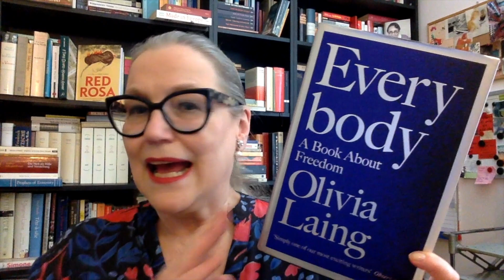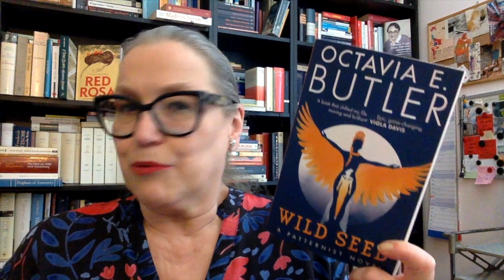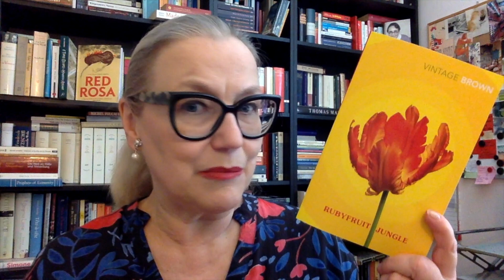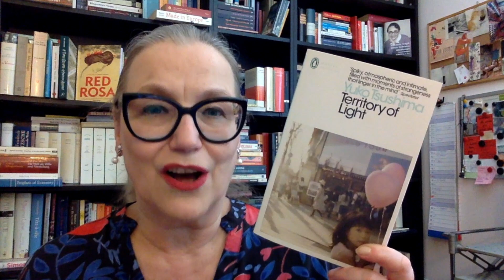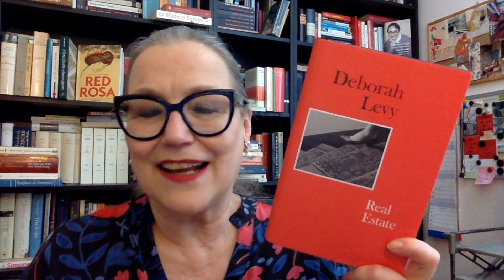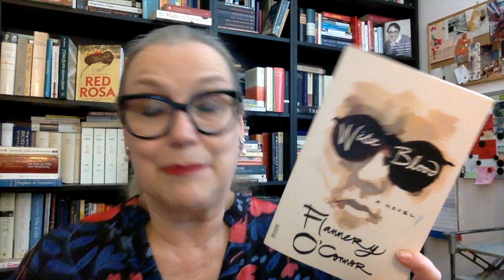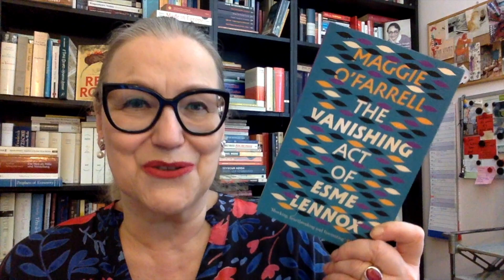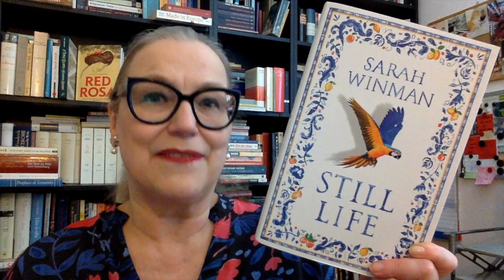July 2021: BookHaul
Let’s chat about the books I’ve bought this month.

GenreSpotlight2021: scifi

Yūko Tsushima, Territory of Light, transl. from the Japanese by Geraldine Harcourt (2019 / 1978)

Christina Thompson, Come On Shore & We Will Kill & Eat You All (2008)

I also wrote some books:
New novel – published in Dutch on 30 December 2020: